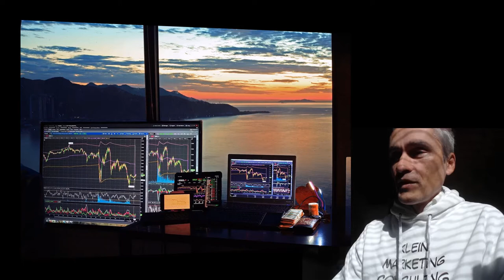Jetzt - Alle meine Gazprom Aktien verkauft ?!?! Warum ?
Welche Aktien jetzt stattdessen kaufen ? Ich halte euch auf dem Laufenden.
💥 mit CapTrader! Klick den Link!